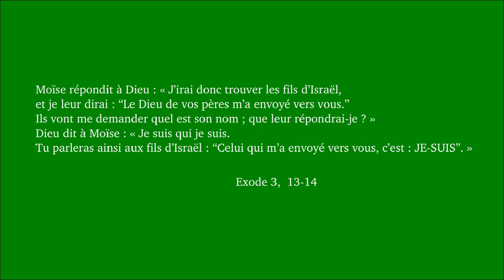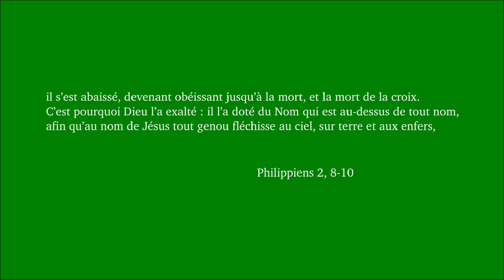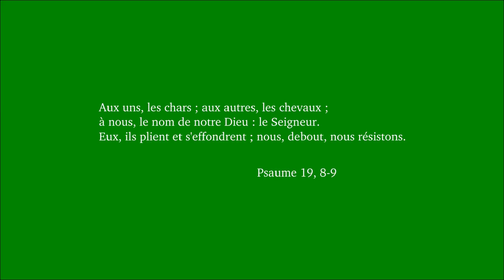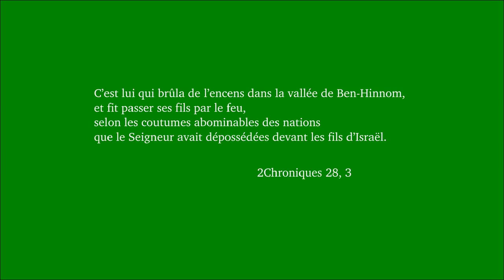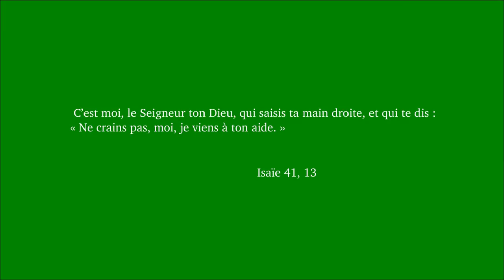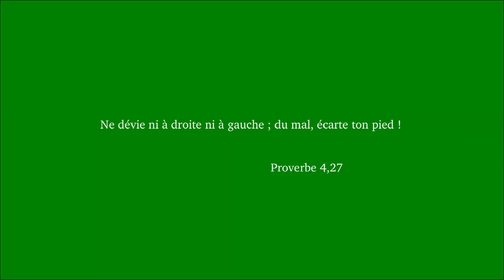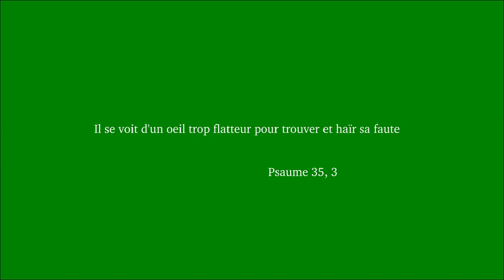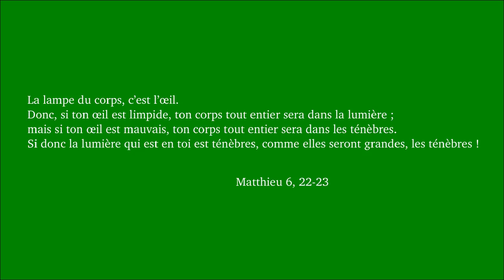Dimanche ordinaire 26B 2018